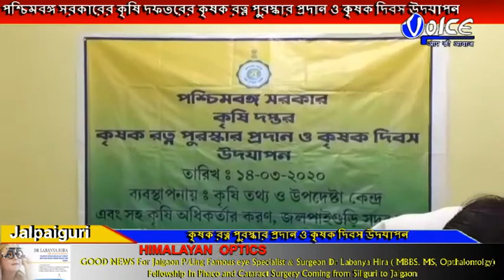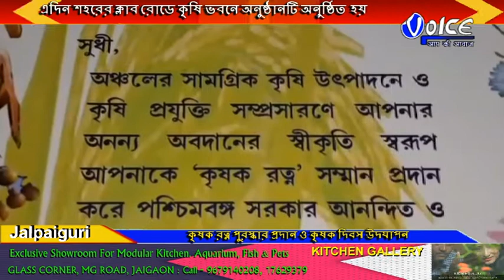পশ্চিমবঙ্গ সরকারের কৃষি দফতরের কৃষক রত্ন পুরস্কার প্রদান ও কৃষক দিবস উদযাপন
পশ্চিমবঙ্গ সরকারের কৃষি দফতরের কৃষক রত্ন পুরস্কার প্রদান ও কৃষক দিবস উদযাপন অনুষ্ঠানটি অনুষ্ঠিত হয় শহরের ক্লাব রোডে কৃষি ভবনে